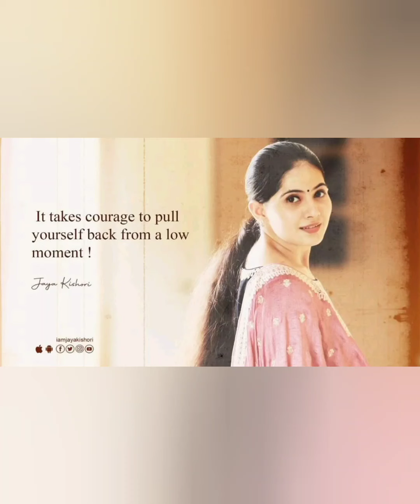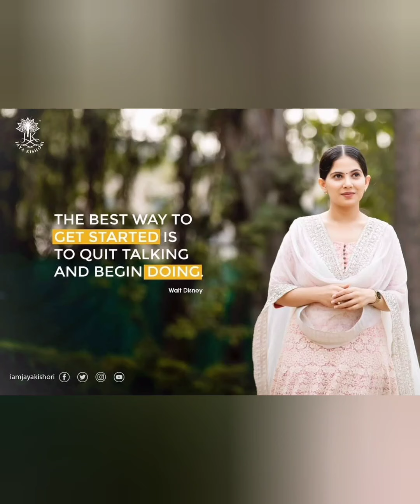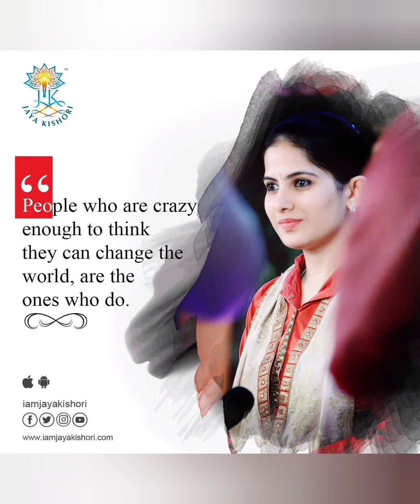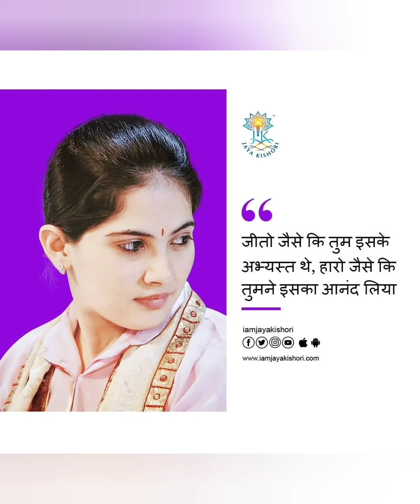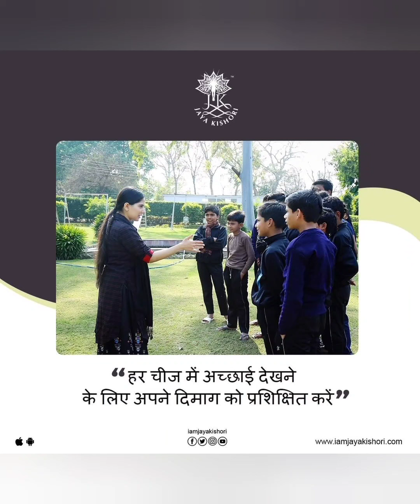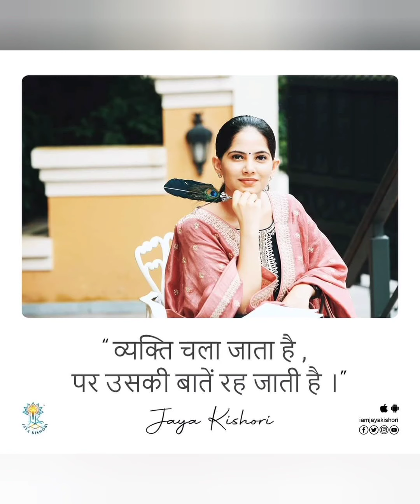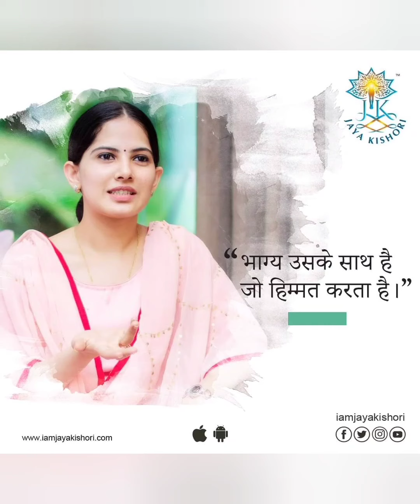motivational quotes jayakishoriji hindi english inspection positivethoughts lifequotes